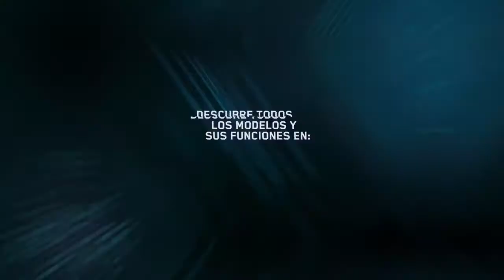Smartwatche Marea Medical | Zegarownia.pl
Marea Medical to kolekcja smartwatchy, które zachwycają swoją rozbudowaną funkcjonalnością. Urządzenia są niezwykle pomocne w monitorowaniu stanu zdrowia - z ich pomocą można zmierzyć temperaturę ciała, puls, ciśnienie oraz policzyć kroki i kalorie.